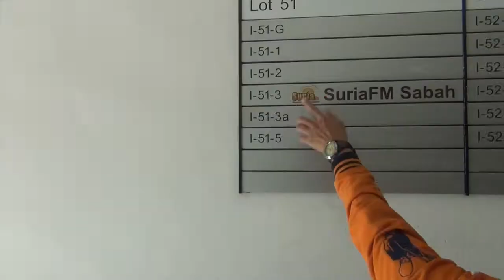CERIA PAGI SABAH 3 3 2014